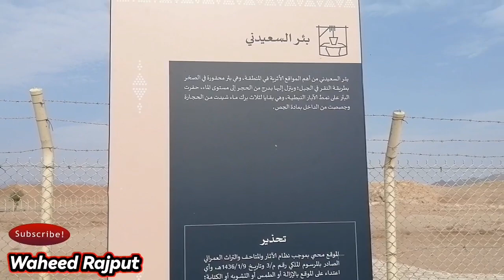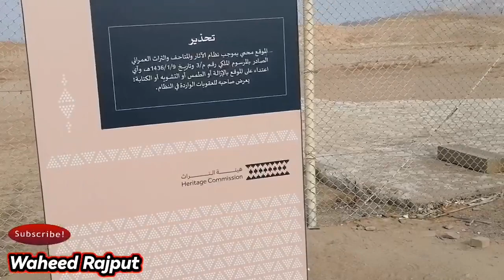Hazrat shoaib as ki basti volg islmc historical place volg | @waheedrajput6898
Description

Hazrat shoaib as ki basti volg islmc historical place volg | ‎@waheedrajput9616  |